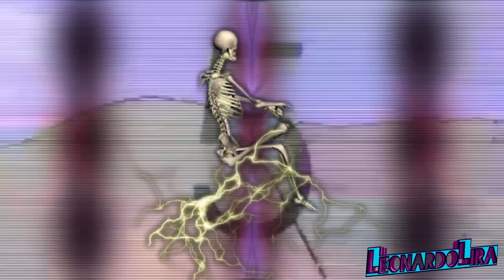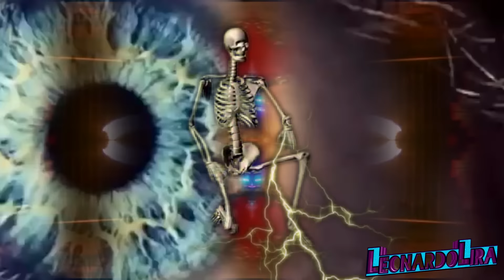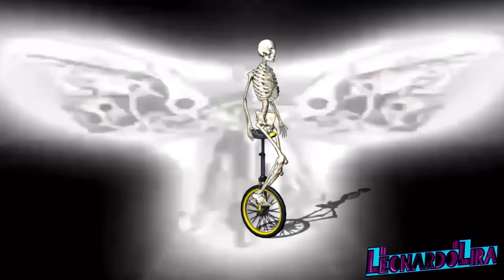Bob Marley - Is This Love (Leonardo Lira Bootleg 2017) Acid Trip Extreme HD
Bob marley!

, Я хочу вырваться на свободу,